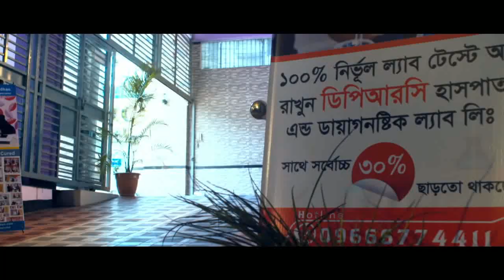কেনো হয় হাঁটু ও গোড়ালি ব্যথা | Causes of Knee & Ankle Pain | Symptom Of Knee & Ankle Pain